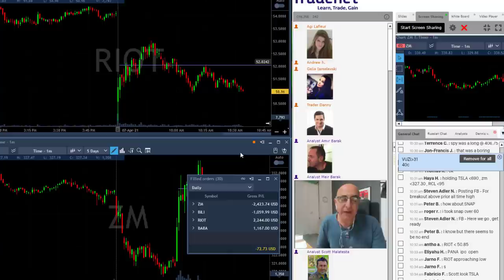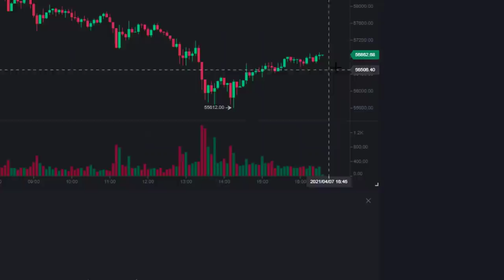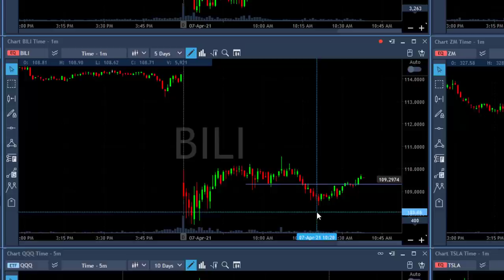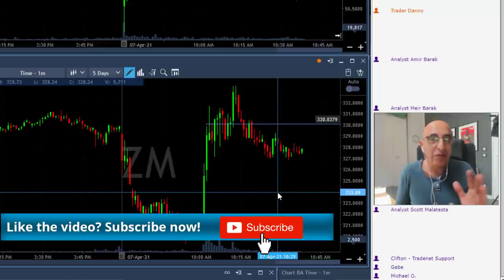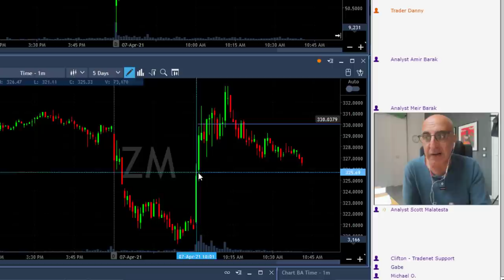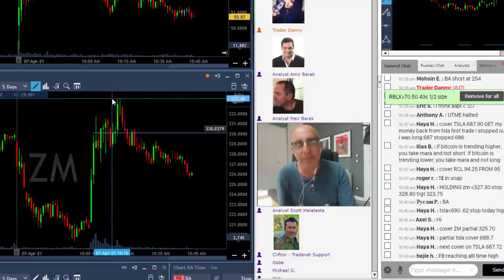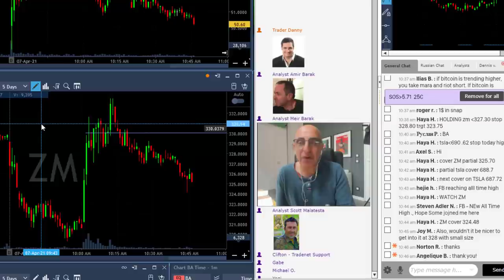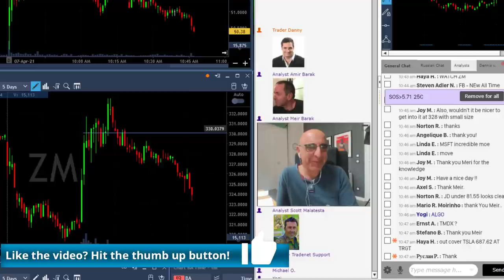GREED GOT ME - LESSON LEARNED